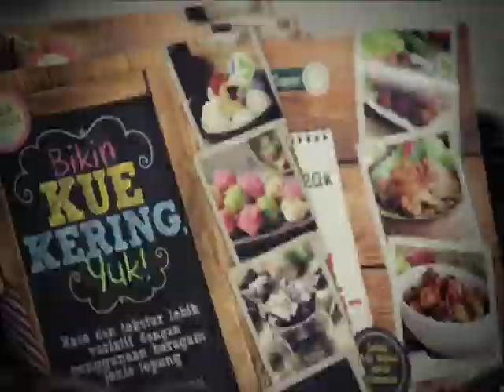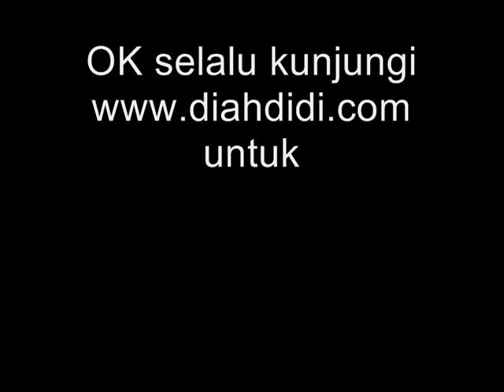Siomay Bandung (Old Version) Ala DiahDidi.Com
Bagaimana membuat Siomay Bandung yang nikmat dan sedap.